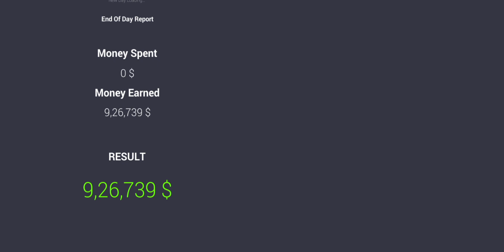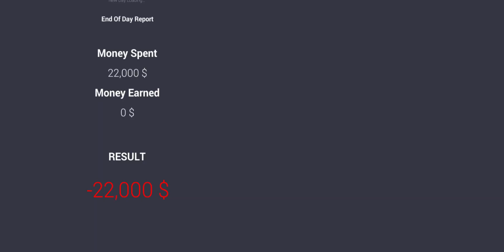FINNALLY🔥 NEW UPDATE IS HERE | CAR SALER SIMULATOR DEALERSHIP | NEW CARS , MAP CHANGED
FINNALLY🔥 NEW UPDATE IS HERE | CAR SALER SIMULATOR DEALERSHIP | CAR FOR SALE SIMULATOR MOBILE

techno gamerz car simulator

how to download car sale simulator 2023 in mobile

how to download car sale simulator 2023 in Android

car sale simulator 2023 in hindi

new update in car sale simulator 2023